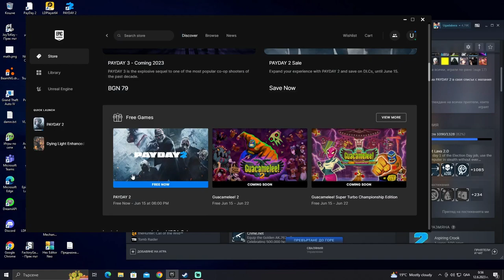PAYDAY 2 epic s*it version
deez epic achievements are kinda annoying